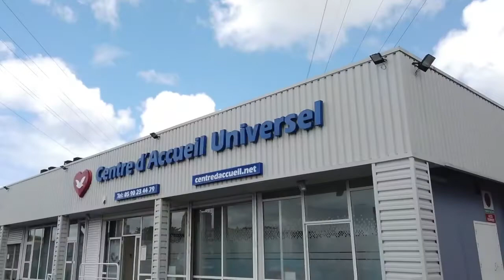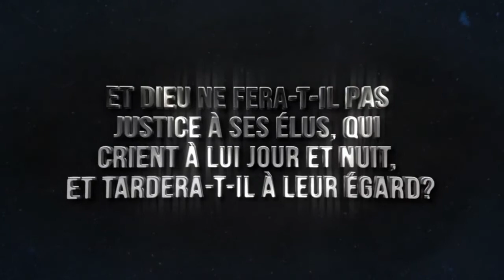Émission Foi en Action - Vendredi 4 Septembre